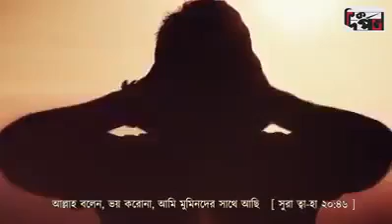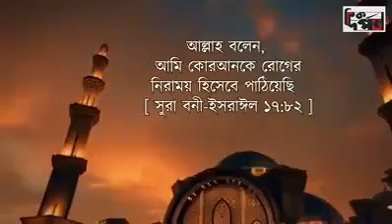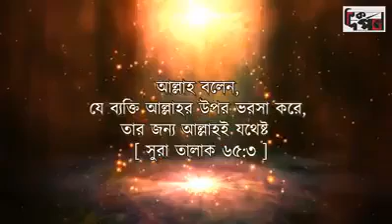আমি যখন ব্যার্থ, আমি যখন হতাশ